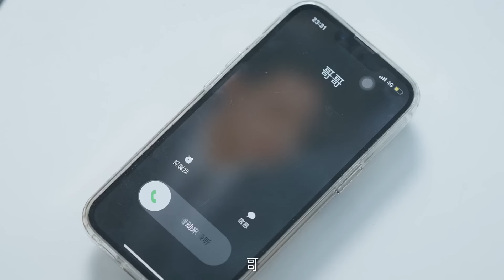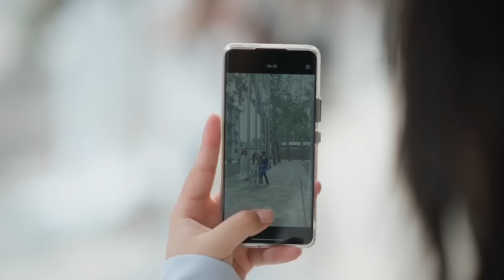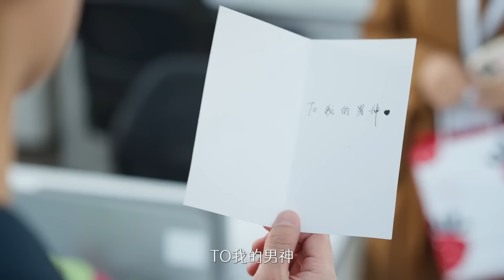带孩子去相亲被老板误会是单亲妈妈，本想解释一下他竟用钱砸我？这感觉简直不要太爽！姜十七